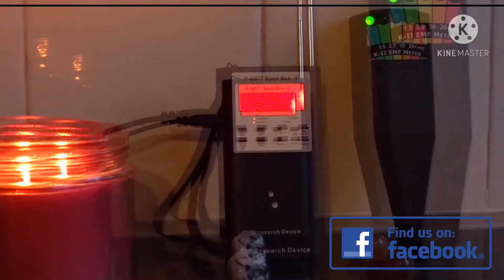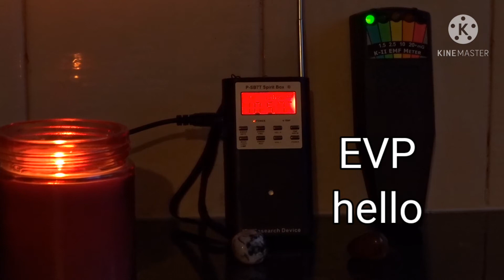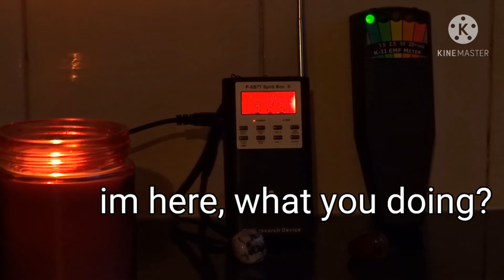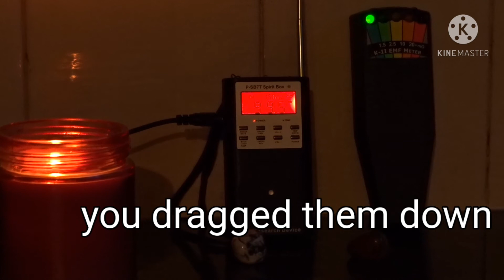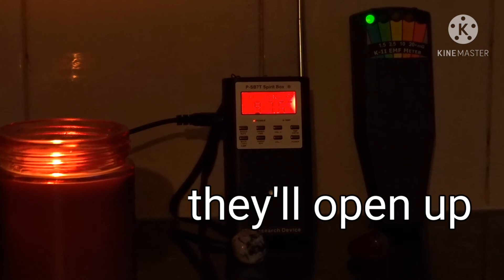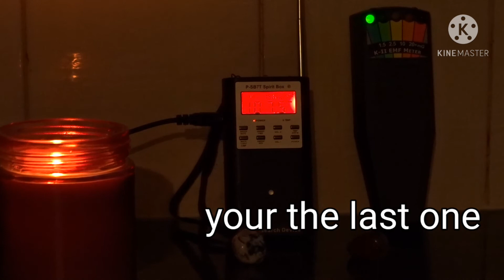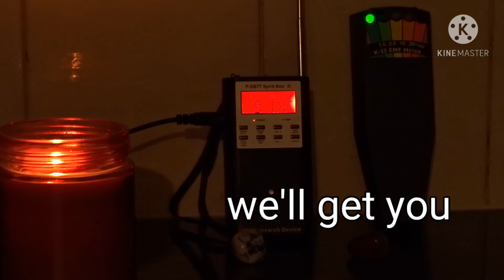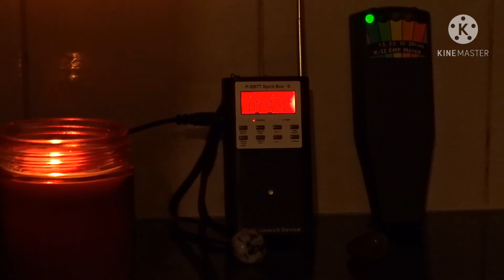DEMONS, GODS, AND ORACLES.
this is a follow up session to the video called DEMON. I had to find out more information regarding why a demon is masquerading as RACHEL, and is this entity effecting the person I've been speaking to recently. the results are shocking, but I'm not going to influence your thoughts, please make up your own mind about this Paranormal communication. here is the first session which features Rachel being called a DEMON...